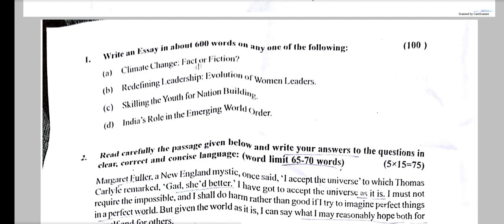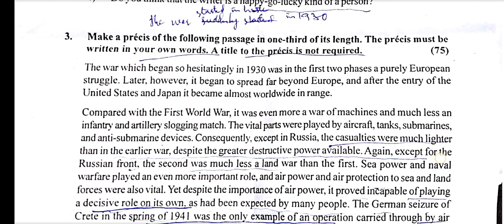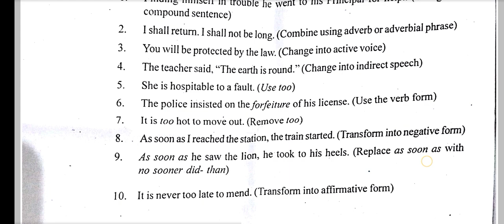KAS Mains 2022 Compulsory English Paper 20/02/2023